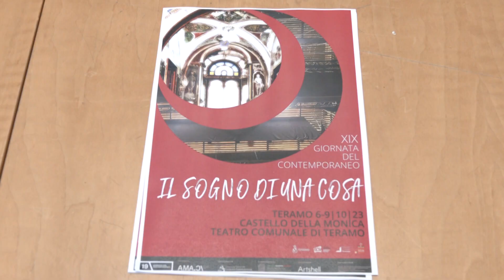Teramo: ricco calendario di manifestazioni per la giornata del contemporaneo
| SUPER J | Teramo: ricco calendario di manifestazioni per la giornata del contemporaneo

Contatti Redazione:
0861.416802